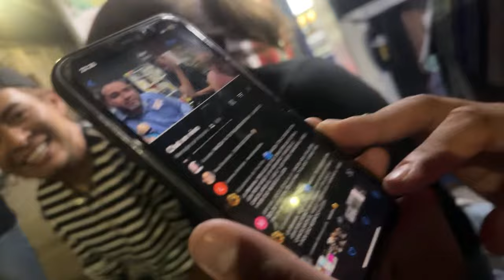adivinen que está pasando